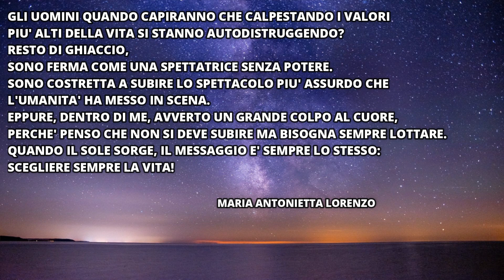UN COLPO AL CUORE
"Quando il sole sorge, il messaggio è sempre lo stesso: scegliere sempre la vita!"
Testo di Lorenzo Maria Antonietta - Musica di Luigi Quarta